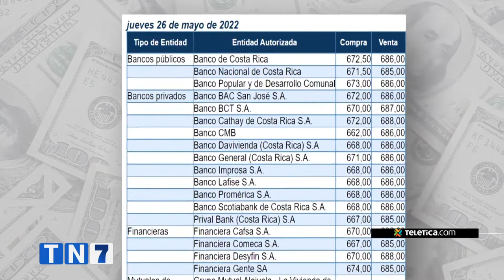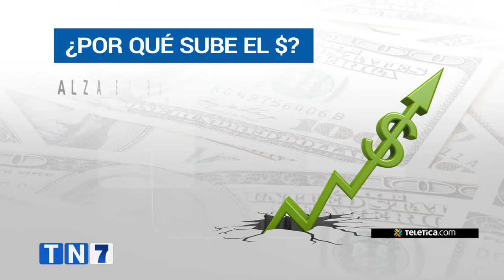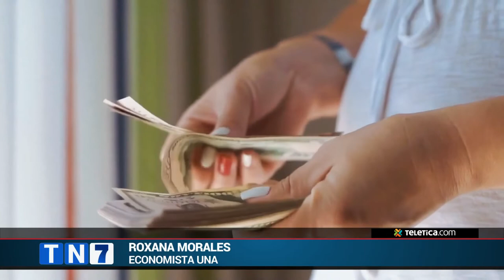Cinco razones presionan tipo de cambio del dólar hacia el alza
TELETICA NOTICIAS. Por Yessenia Alvarado |26 de mayo de 2022. azones presionan tipo de cambio del dólar hacia el alza. Entrevista a Roxana Morales Ramos, economista, Universidad Nacional, Costa Rica.